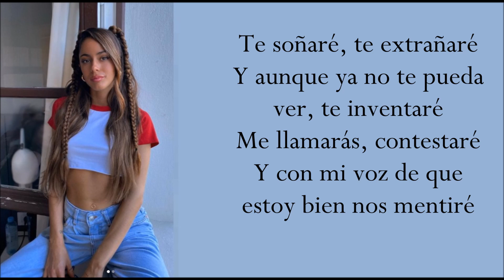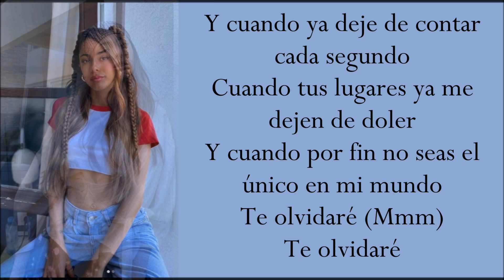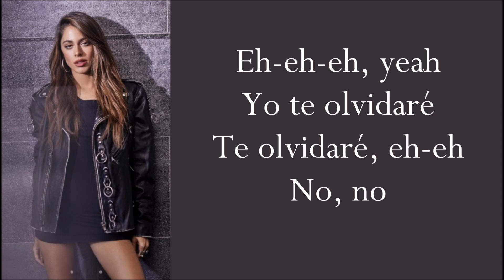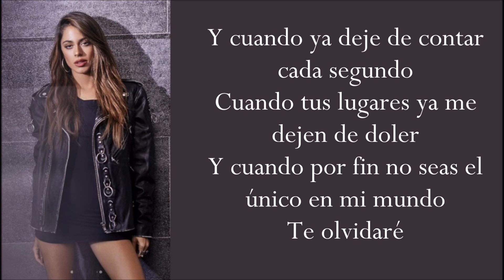TE OLVIDARE (Letra) TINI